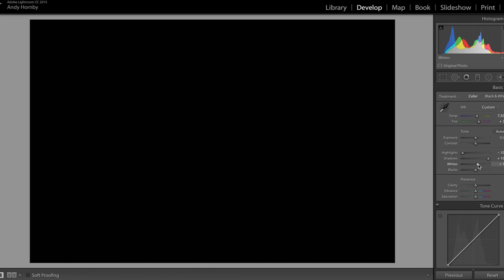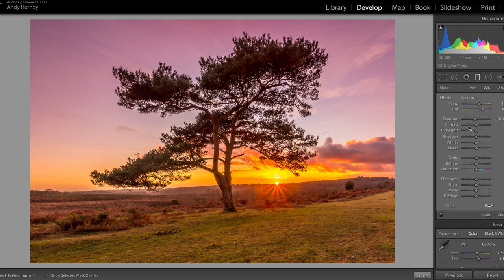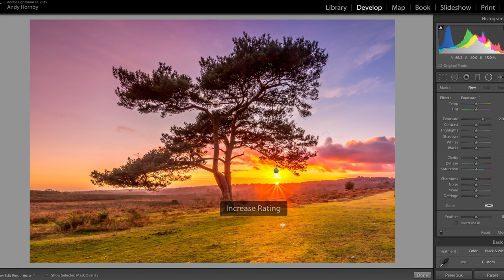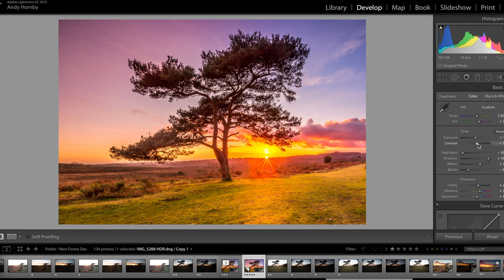WOW - Watch This Image Transform in Lightroom - Sunset Shoot at Bratley View - New Forest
Recently I went to Bratley View in the New Forest. My first Landscape shoot in some time. Took a few images that you can see on my facebook or Instagram. However, I chose this one as a shot to show you my retouching technique for a great sunset. Hope you enjoy.

Editing and retouching:
Adobe Lightroom